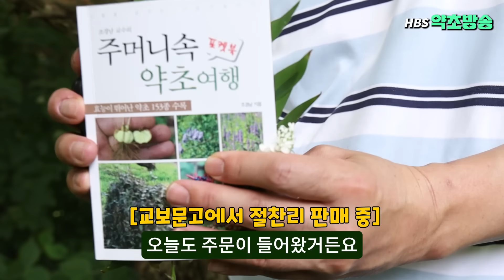기침,감기에 도라지 말고 '이것'드세요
안녕하세요. 경희대 본초원 시리즈 3번째 방송 입니다.
기침, 가래 기관지에 효과가 좋은 약초입니다. 게다가 나물로도 먹을 수 있고
샐러드로 먹었을 때도 매우 맛이 좋습니다^^

00:00 인트로
00:39 기침,가래,천식, 기관지에 좋은 약초
02:50 쓴맛이 안 느껴진다면?
04:00 나물로 좋은 바디나물의 효능
05:25 '소자강기탕' 처방
07:24 경희사이버대학교 한방건강관리학과 모집

경희사이버대학교(4년제)
한방건강관리학과(비대면 강의)의 신입생을 모집합니다
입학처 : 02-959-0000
조경남 교수님의 강의를 듣고 대학교 학사 학위까지 가능한 과정입니다.

교수님과 상담이 필요하신 분은
전화가 어려우니 문자로 문의해 주세요
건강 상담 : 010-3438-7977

약초방송은 매주 월/수/금에 오전6시에 업로드 됩니다^^
함께 건강한 대한민국 만들어 나갔으면 좋겠습니다.

감사합니다.